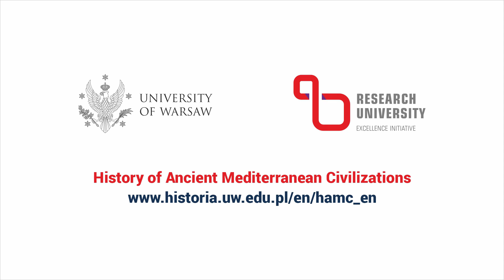Can a Woman Be a Great Poet? A Few Words on the Reception of Sappho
Two-year second degree programme “History of Ancient Mediterranean Civilizations” taught in English at the University of Warsaw

Can a Woman Be a Great Poet? A Few Words on the Reception of Sappho - doctoral student Helena Teleżyńska

Helena Teleżyńska is a doctoral student in the Institute of Classical Studies, University of Warsaw.
She holds MAs in English and Classics from the University of Warsaw and an MSt in Linguistics, Philology and Phonetics from the University of Oxford. She is preparing a PhD thesis on the female voice in Greek epigrams of the Hellenistic period.

@Wydział Historii UW
zdjęcia i montaż Lookmedia